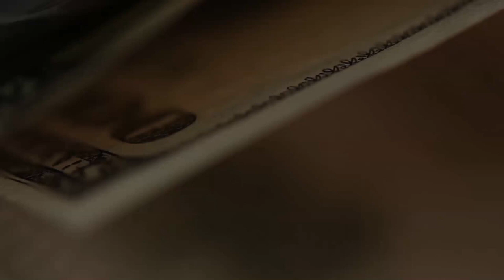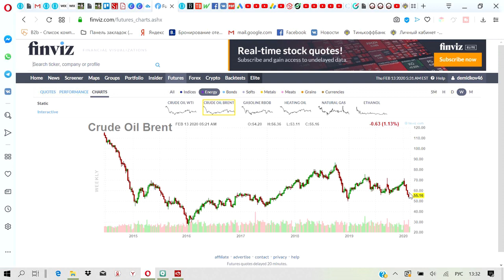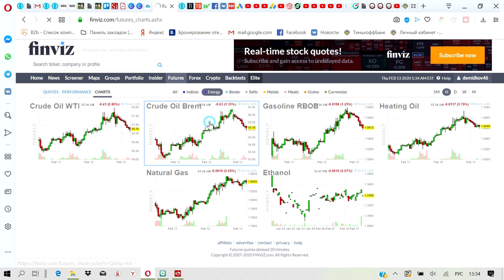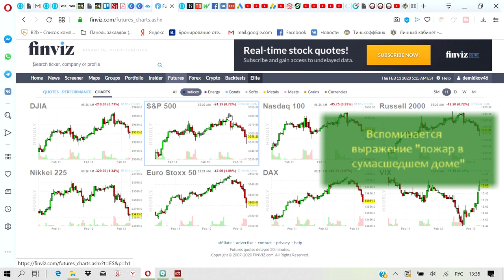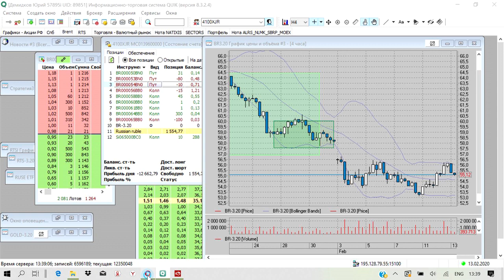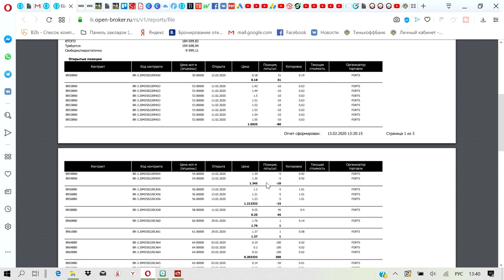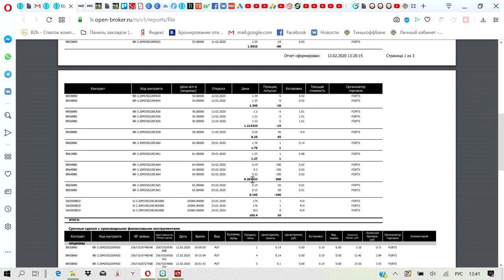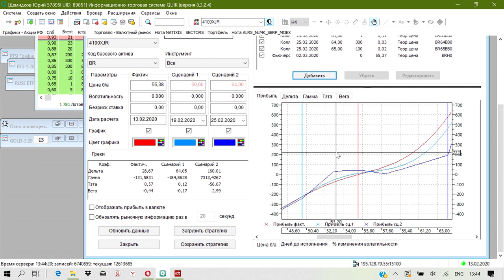Нефть вверх-вниз, а я в плюсе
Опционная стратегия работает! Нефть внезапно рванула вниз, а у меня всё нормально. Вырастет - будет еще лучше. Подробности в видео